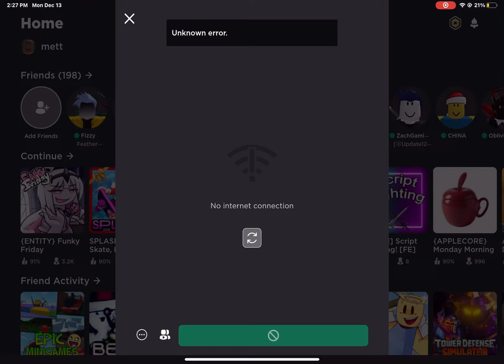ROBLOX MAY BE GOING DOWN AGAIN… (12/13/2021)